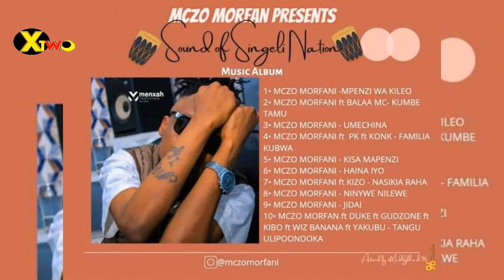Mczo Morfani - Pk Mr Konk - FAMILIA KUBWA